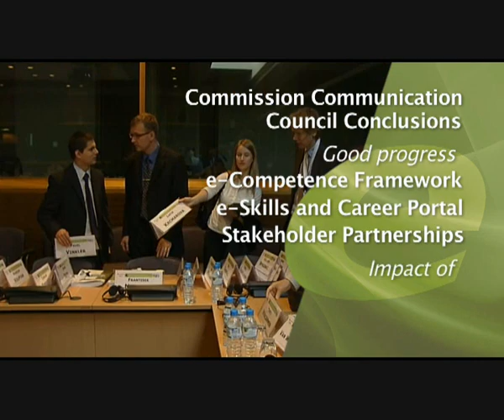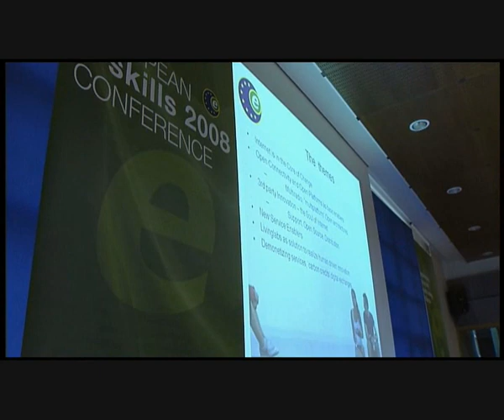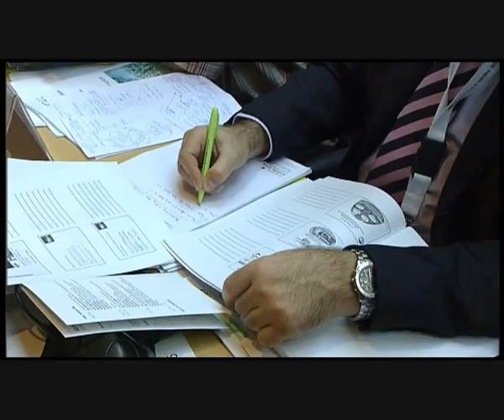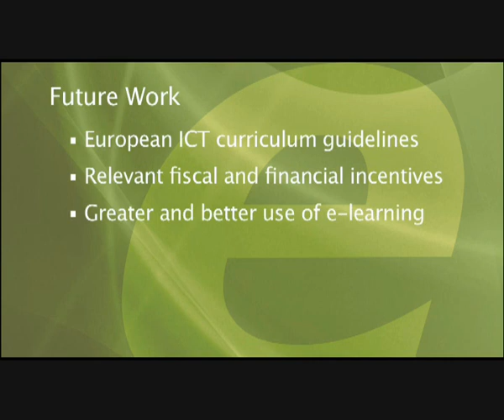e-Skills For Europe: Implementing a long-term strategy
Europe needs to implement a long-term e-skills strategy to boost the productivity and the employability of its workforce and respond to global competitive  challenges. Skills are essential for growth, jobs and social cohesion in Europe, and e-skills are a key competence to make lifelong learning a reality. We must ensure that the knowledge, skills, competences and creativity of the European workforce and citizens meet the highest standard and are constantly updated. Watch this video to learn more from key stakeholders on the strategy, its implementation and the next steps,´.